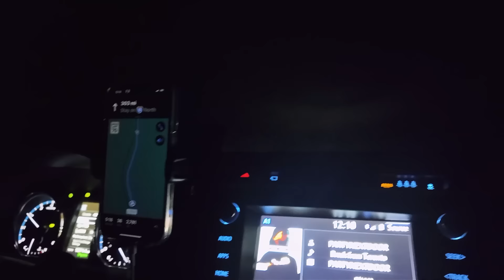WE DROVE 43 HOURS ACROSS THE COUNTRY... *GONE TERRIBLE*